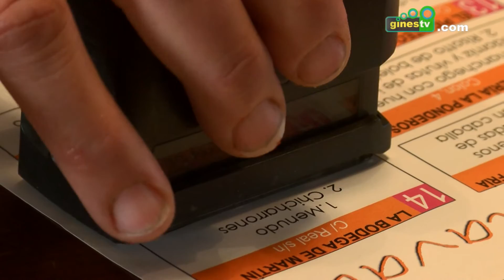III Carnaval de la Tapa, un nuevo impulso a la hostelería y gastronomía local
Llega una nueva edición del Carnaval de Gines y de su mano la Asociación Ginense de Empresarios y Comerciantes (AGEC) y la delegación de Festejos y Turismo del Ayuntamiento preparan de forma conjunta un año más el Carnaval de la Tapa.

La cita, que viene avalada por el éxito de años anteriores, se desarrollará del 16 de febrero al 4 de marzo alcanzando su tercera edición en lo que supone una firme apuesta por impulsar el sector de la hostelería local a través de su variada oferta gastronómica.

Para ello entrarán a concurso más de una treintena de tapas de la mano de los bares y restaurantes participantes, más de una quincena, una oferta que comprende desde recetas tradicionales hasta platos más actuales, todo ello atendiendo a la diversidad tanto de ingredientes como de elaboraciones. Cada una de ellas podrá degustarse junto con una cerveza por un precio de tres euros.

El desarrollo del III Carnaval de la Tapa será similar al de años anteriores: Las tapas serán valoradas tanto por un jurado experto como por la propia ciudadanía, que optará además con su participación a diversos premios.

Así, los clientes que sellen en al menos seis bares participantes entrarán en el sorteo lotes de productos de La Tinajuela, cenas para dos personas en los bares premiados con el voto popular y experto, cena en el restaurante La Tagliatella, y set de cuchillos profesionales de “Másmenaje”, además de otros premios.

Como gran novedad las personas que lo deseen podrán recorrer el Carnaval de la Tapa al completo en un tren turístico habilitado para la ocasión, que será totalmente gratuito. La parada se situará en la explanada junto al antiguo estadio San José los días 16, 17, 18, 23 y 25 de febrero, siendo las horas de funcionamiento de 13 a 17 horas y de 21 a 00.30 horas.

La iniciativa viene patrocinada por Cruzcampo, que obsequiará con un lote de productos al establecimiento galardonado con la Mejor Tapa.

Gracias a esta nueva edición del Carnaval de la Tapa, se da un importante y necesario impulso a la hostelería y la gastronomía local dentro y fuera del municipio.